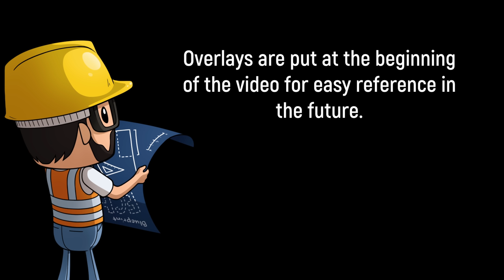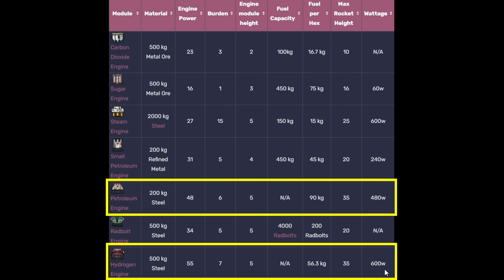Liquid Hydrogen and Oxygen Tutorial | Oxygen Not Included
A tutorial on building a closed system for liquid hydrogen and liquid oxygen production.

End Screen music: When Johnny Comes Marching Home by Cooper Cannell

Arozzi Arena Ultrawide Gaming Desk
Corsair K95 Platinum XT Keyboard
Corsair Vengeance RGB Pro 32GB (2x16GB) Ram
Blue Yeti USB Mic
Synology 2 Bay NAS
LaMetric Clock and Sub Counter
Logitech HD Pro Webcam C920
EVEO 17-35” Dual Monitor Stand
Mobile Computer Tower Stand
InnoGear Microphone Arm Stand
Vertical QI Fast Wireless Charger